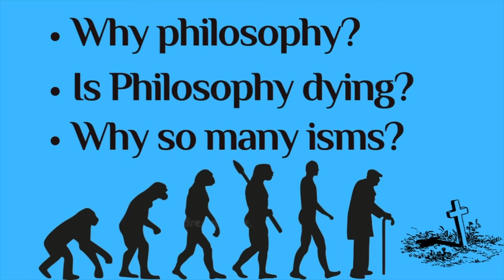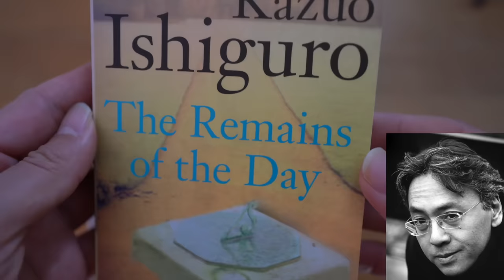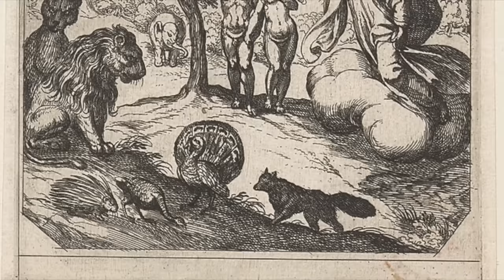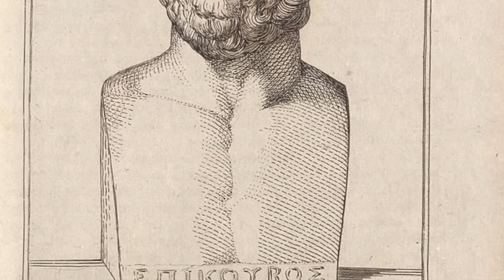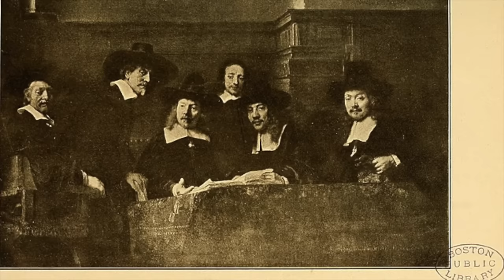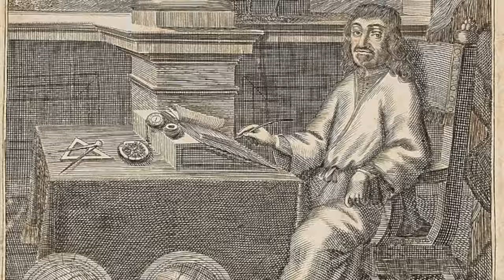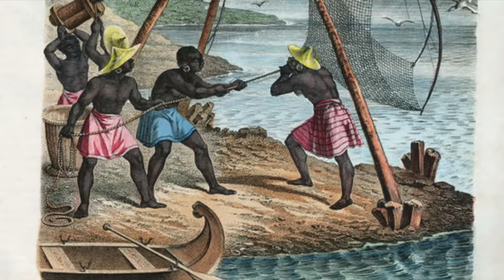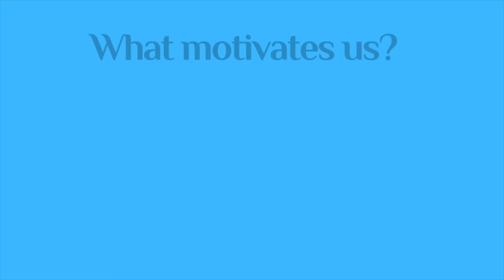What's Philosophy?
In this video, I answer the ultimate question, what's philosophy, by looking at philosophy's origin to present day, a whopping 2500-year history of human thinking. I answer all the major philosophical questions.

I spent at least 150 hours on reading, researching, synthesising ideas, recording, editing and uploading this video. In the process I lost a laptop, so if you enjoyed this video or learnt something useful, please consider supporting me. I really appreciate your help.

🕔Time Stamps🕔
00:00 Introduction
02:42 Origin of philosophy
08:10 What’s philosophy?
20:17 Philosophical terms
35:01 Eastern philosophy vs western philosophy
53:21 Socrates vs Plato vs Aristotle
01:09:36 Laozi vs Buddha va Confucius
01:27:40 Purpose of Human Civilisation: Humanism vs Animalism
01:41:12 Purpose of Human Life: Knowledge vs Happiness
01:55:14 Rationalism vs Empiricism & Kant
02:06:24 Hegel vs Marx vs Sartre vs Zizek
02:19:03 Schopenhauer vs Kierkegaard vs Nietzsche
02:34:54 Final Words